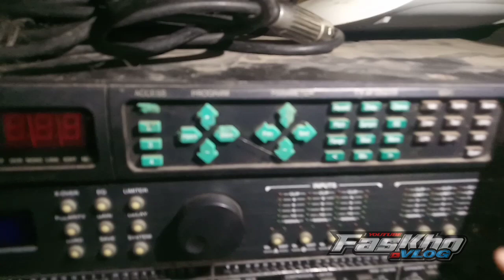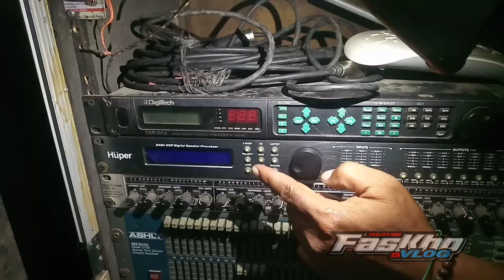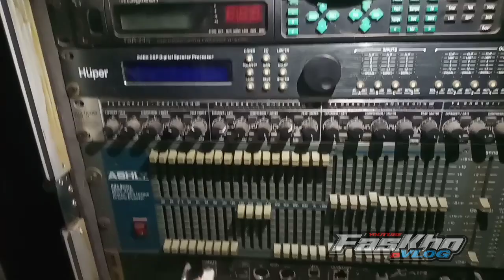HD TECH audio wonodadi blitar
compare midel